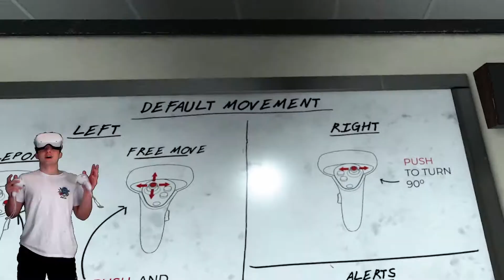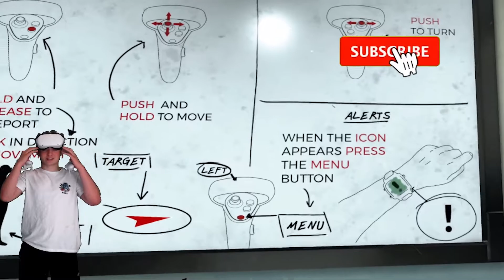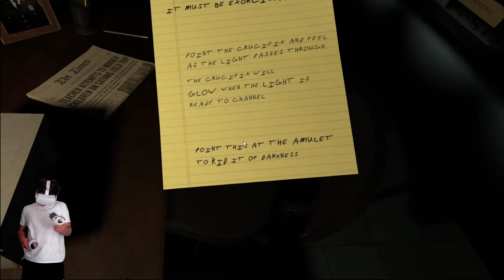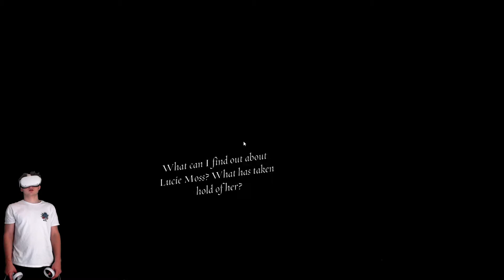VIRTUAL REALITY HORROR IS TOO EXTREME | The Exorcist: Legion VR - Pt.1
I Am The Worst When It Comes To Playing Horror Games...COME BY TO WATCH A CRAZY & HILARIOUS VIDEO! Thank you for the support! Love you guys!